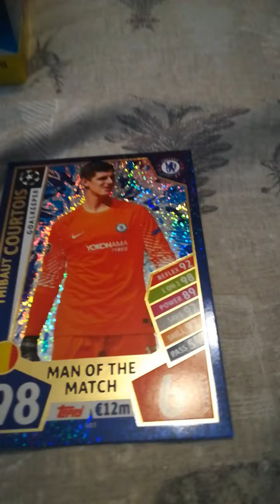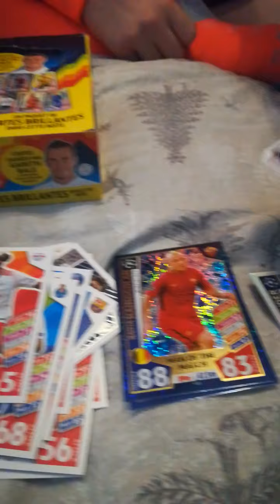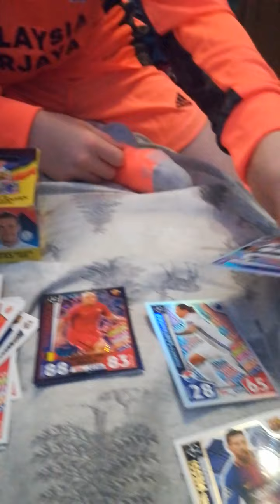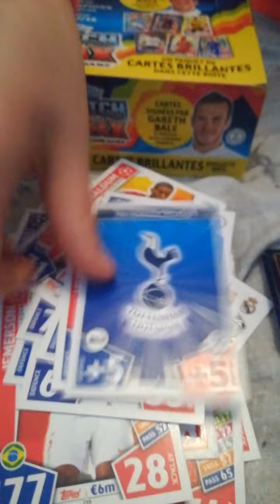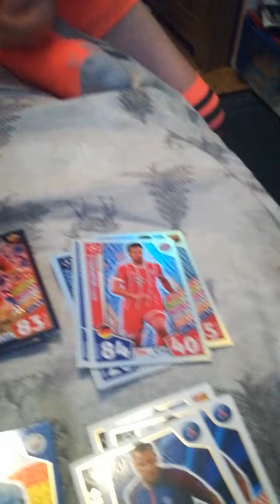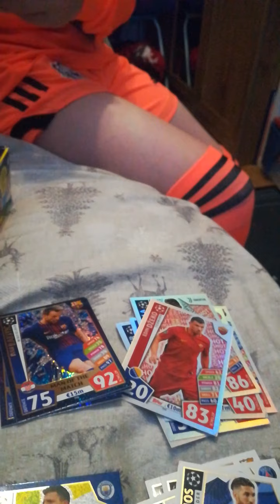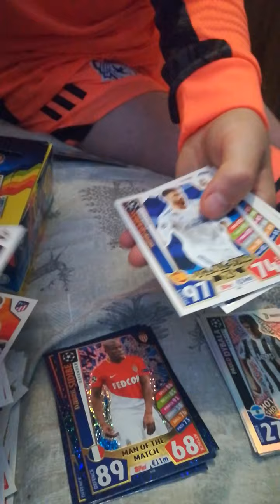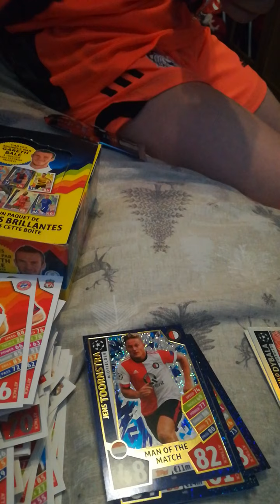Champions league 2017 2018 part 1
Hero pack opening part two to follow